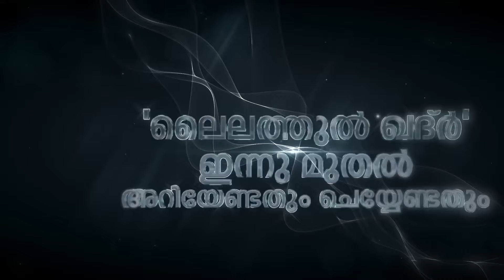"ലൈലത്തുൽ ഖദ്ർ" എന്തെല്ലാം അറിഞ്ഞിരിക്കണം? ശ്രദ്ധിക്കണം ഇന്നു മുതൽ | Daily Video | Hussain Salafi